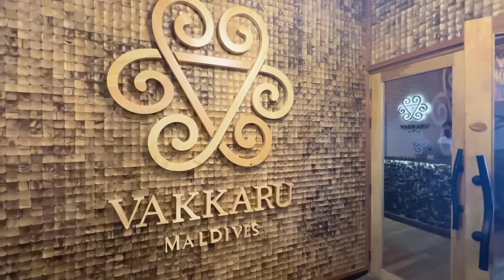ME HOSPEDEI PELA SEGUNDA VEZ NUM HOTEL PURO LUXO NAS MALDIVAS 🇲🇻♥️ Vakkaru Maldives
Conheça meu "CURSO ONLINE VIAJAR BARATO PRA MALDIVAS", que vai te ensinar a viajar para esse paraíso com o valor de até R$ 10.000,00 por pessoa

Oi oi oi, mais um video nesse paraíso chamado Maldivas. Nesse video mostrei im pouco desse hotel 5* chamado Vakkaru!
Vem comigo :)